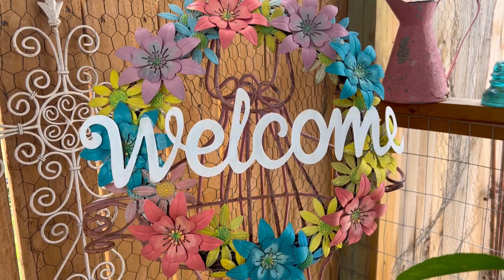BrinleeStarr finding Frogs , crawfish, yard cleaned up after the flood .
Walk about looking at my yard .